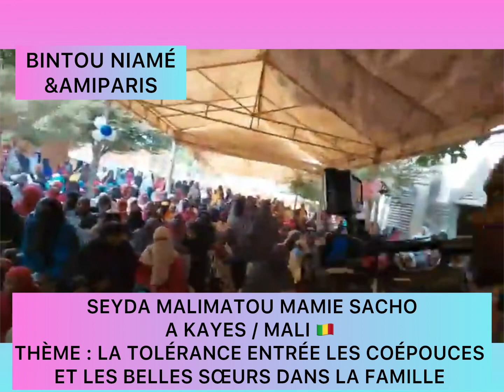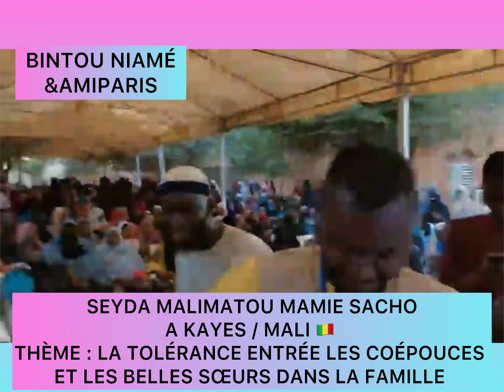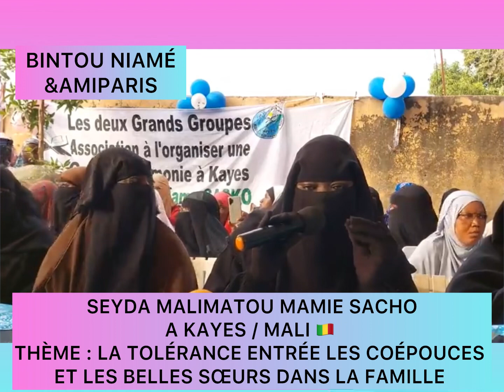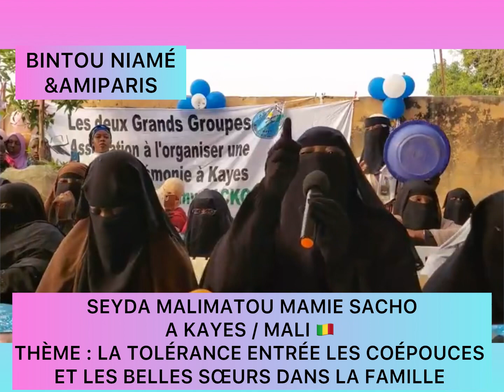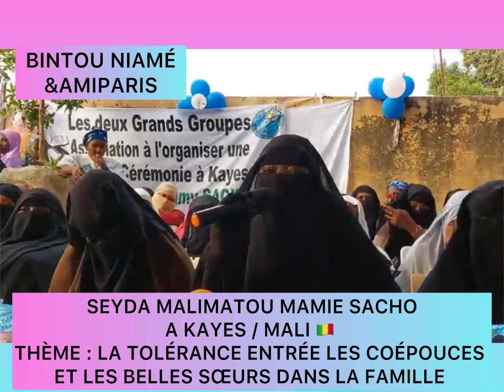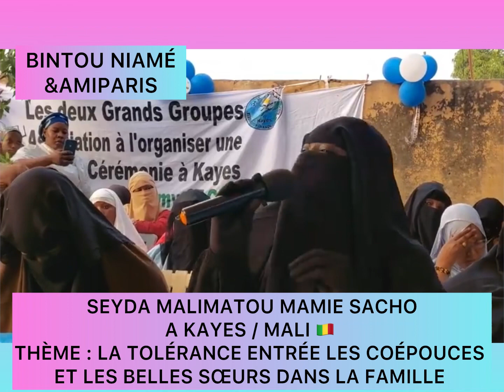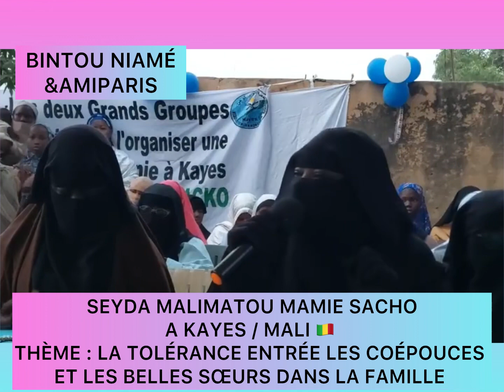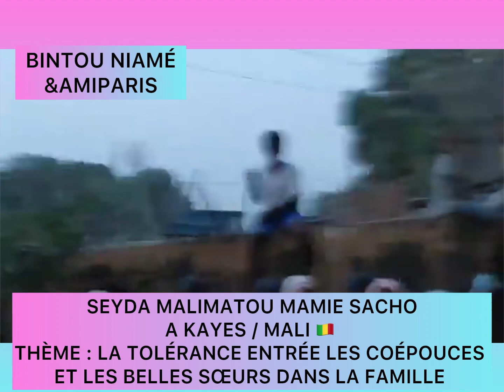MALIMATOU MAMIE SACKO ❤️❤️❤️❤️❤️❤️